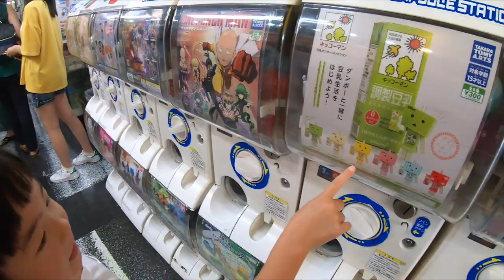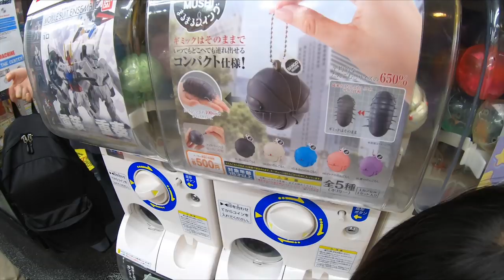【ガチャポン会館】秋葉原のガチャガチャ天国に行ってきた！ききがアタリを引いてびっくり😂【おでかけ】